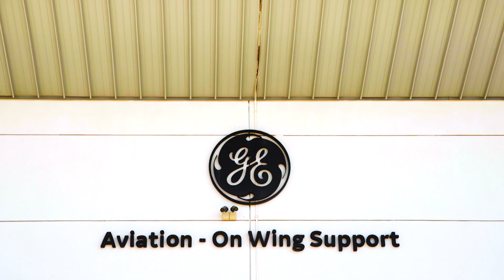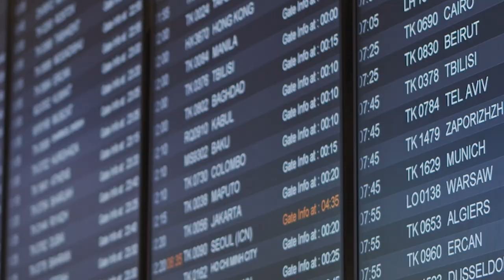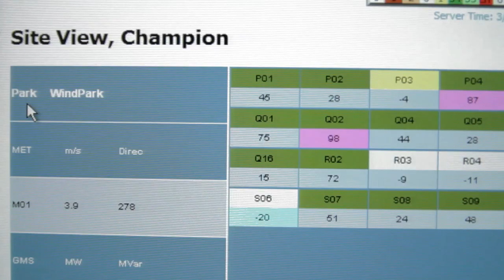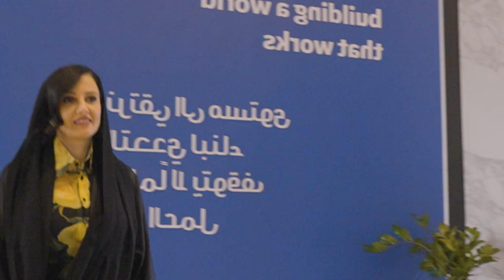How GE is Spurring Transformational Change to Improve Lives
General Electric (GE), the company founded by Thomas Edison, was established on the enthusiasm of the groundbreaking invention of electricity, and now is carrying on the legacy of this remarkable innovation to generate even greater and more transformational technologies, improving people’s lives in various respects.

It is a comprehensive corporation that focuses on energy, healthcare, and aerospace. The company is in the midst of a transformation that will see the creation of three independent companies focused on these industries: GE HealthCare will spin off in January 2023, and GE Aerospace and GE Vernova, the portfolio of energy businesses, will follow in 2024. Sustainability, integrity, and innovation will remain at the core of all three companies.

Supporting the development of the MENA region, GE has shown its dedication to providing reliable, affordable, and sustainable energy, healthcare, and air transportation.